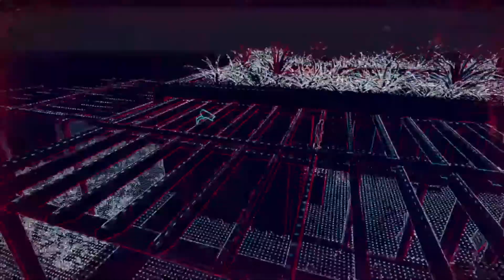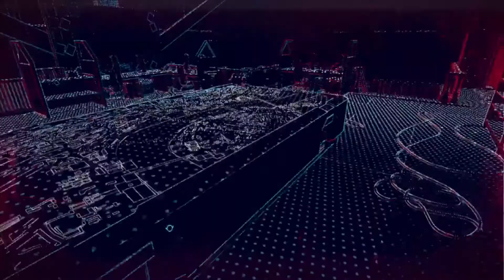Watch Dogs Legion part16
In this video i will be playing Watch Dogs Legion and doing more missions to defeat Albion Enjoy !